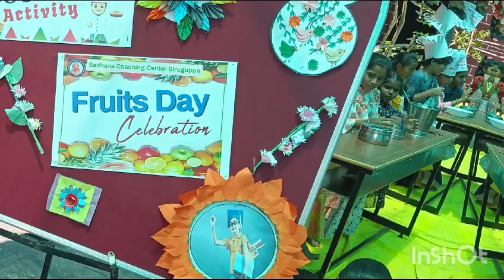Fireless Cooking Activity & Fruits Day Celebration @Sadhana Coaching Center